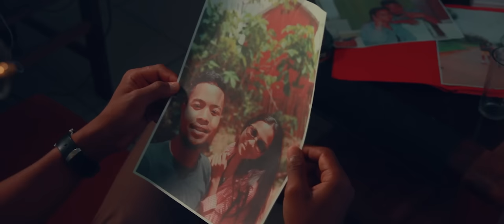Johan Blouts - Mode Voay Activé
🔥CLIP MODE VOAY ACTIVÉ 2023🔥

Artiste : Johan blouts
Titre : Mode Voay Activé (M.V.A)
Réal : Sergio Mickael • SM IMAGE
Mix et mastering : Andrian Enzo
Prod by : Yvan Les Plaivy

Misaotra ny figurants! Zarazarao 🔥